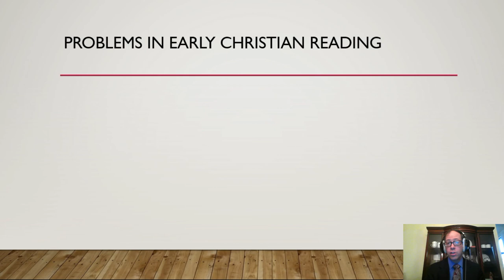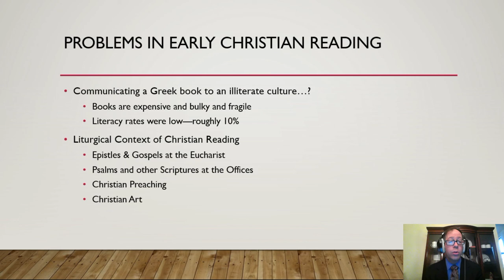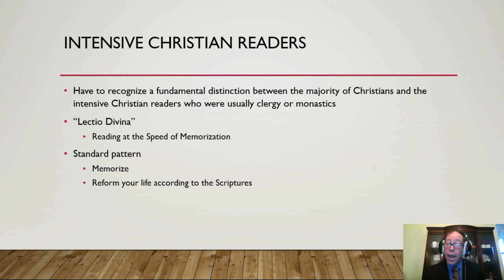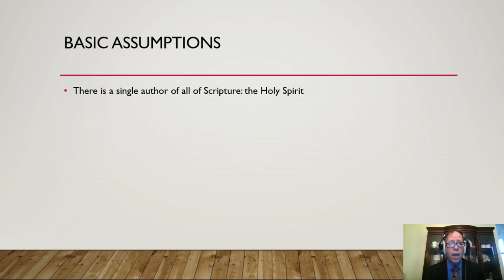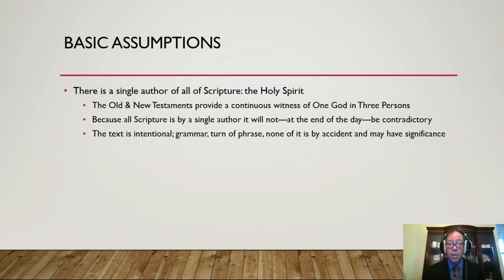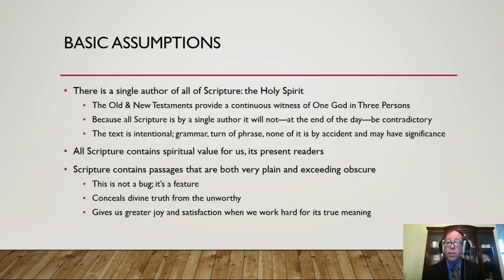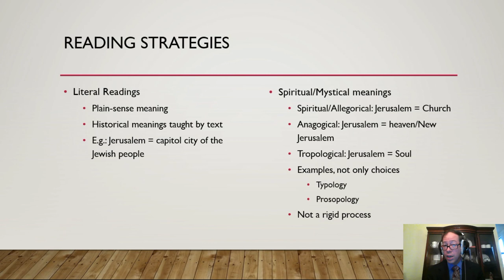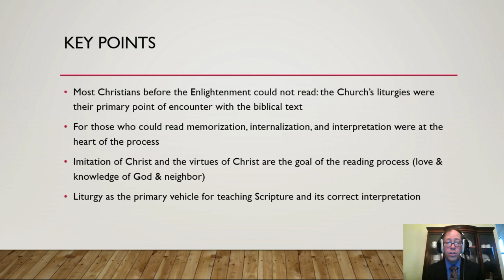History of Interp 2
Dr. Derek Olsen is an Episcopal layman who writes and teaches on liturgical spirituality. He earned a Ph.D. in New Testament from Emory University with a focus on the interpretation of Scripture within the medieval liturgy. Working as a corporate IT professional by day, he blogs (formerly haligweorc) and programs the St. Bede's Breviary an automated site for praying the Daily Office. He is the author of several books including Inwardly Digest: The Prayer Book as Guide to a Spiritual Life. Dr. Olsen spends his spare time driving his two teen-aged daughters around the city of Baltimore, and assisting his wife, a priest in the Diocese of Maryland.